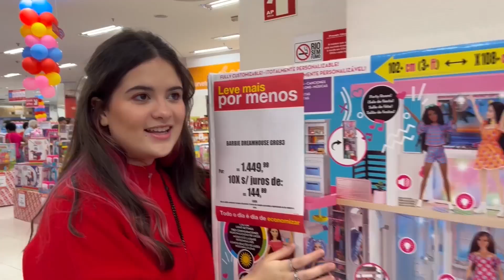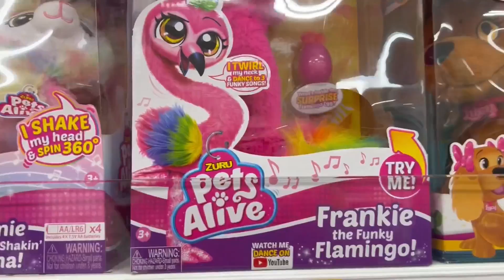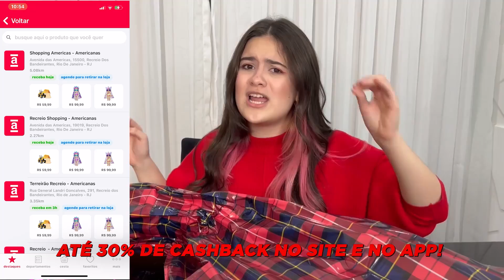QUEM COMPRAR O MELHOR PRESENTE DE DIA DAS CRIANÇAS GANHA!